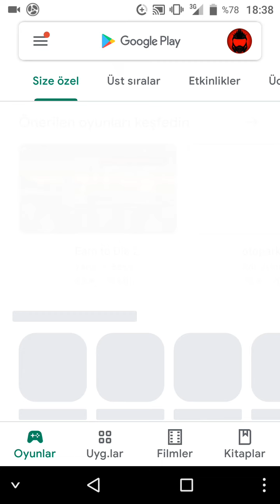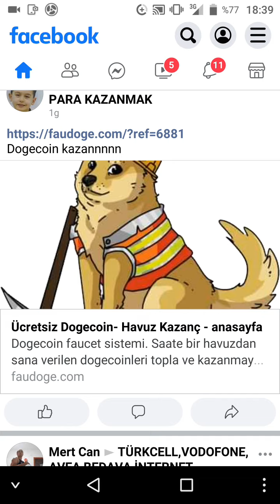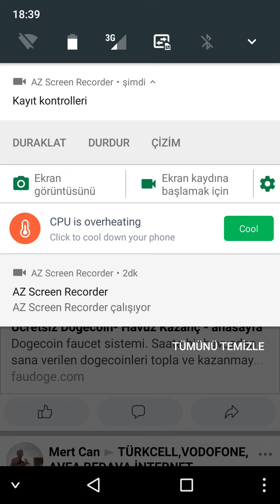TELEFONLARDA EKRAN GÖRÜNTÜSÜ ALINAMADI HATASI ÇÖZÜMÜ